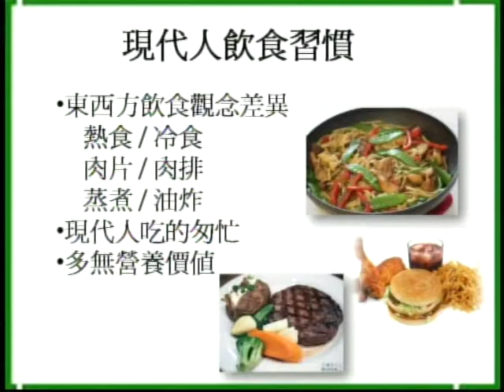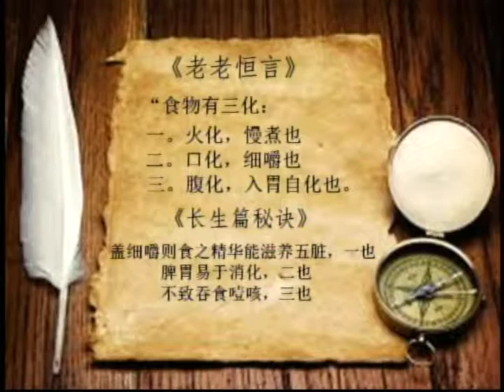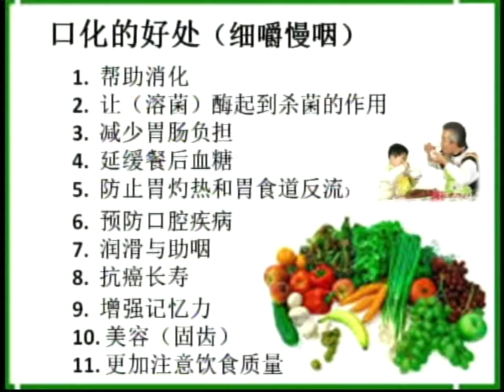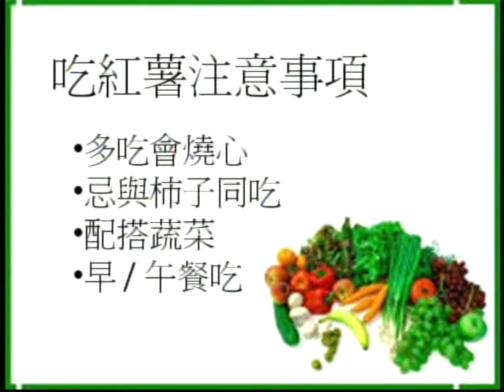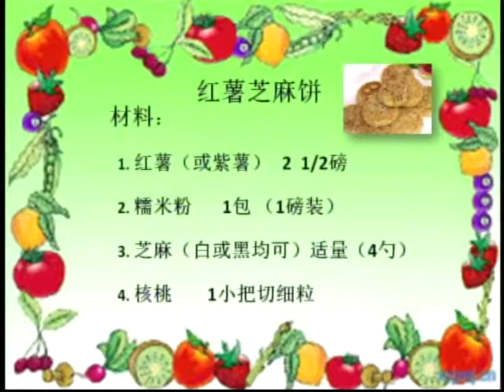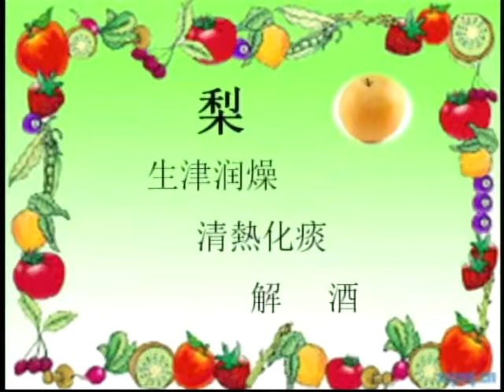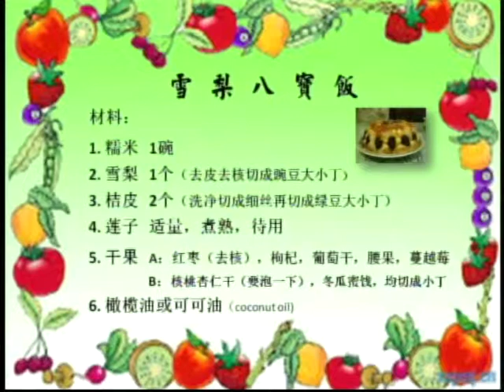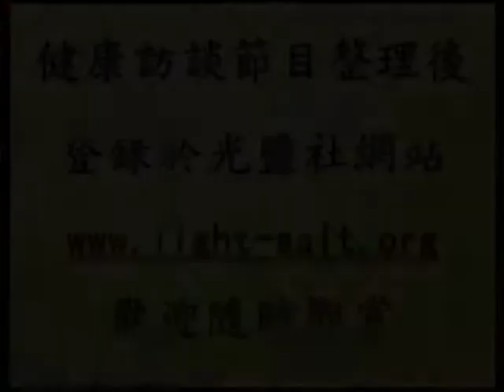光鹽健康園地 / 中醫飲食藝術 : 劉青川 中醫師 02 / 03 / 2015